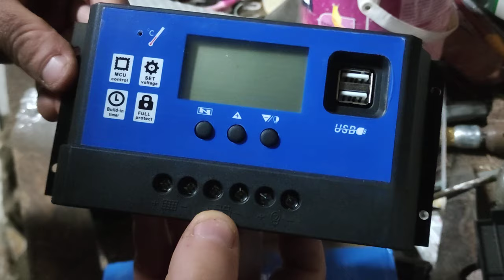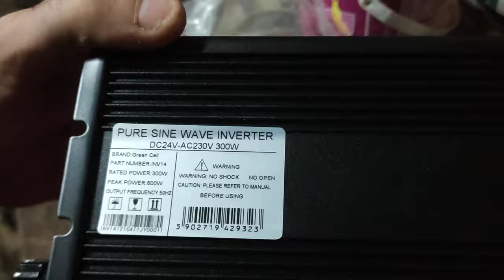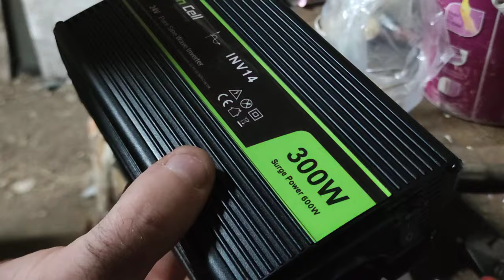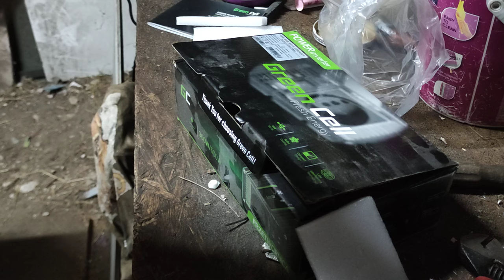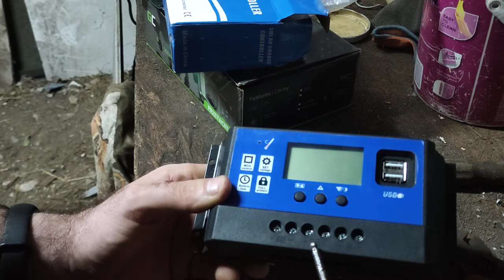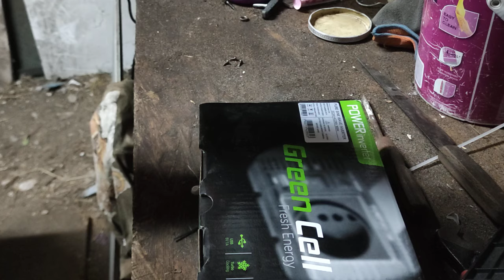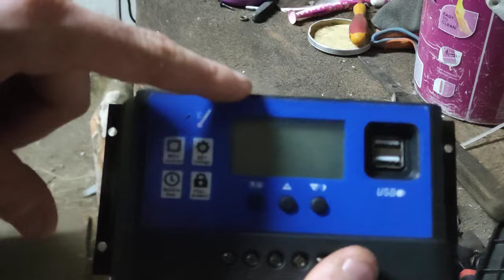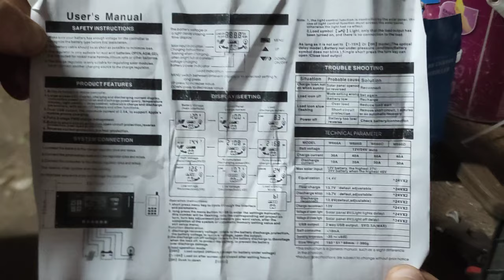Przetwornica i Regulator solarny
podczas robienia film dokonuje poprawy fabryki chińskiej.

Regulator solarny regulator SOL PWM 10A 2xUSB służy do kontroli pracy autonomicznych systemów fotowoltaicznych. Urządzenie zapewnia poprawną charakterystykę prądu ładowania dla akumulatora/ów dodatkowo zabezpieczając je przed zbyt głębokim rozładowaniem lub przeładowaniem. Regulatory solarne SOL PWM można używać do instalacji z baterią słoneczną i akumulatorami 12 lub 24V.

Najważniejsze cechy:

    Automatycznie rozpoznanie wartości napięcia wejściowego 12/24V
    Czytelny wyświetlacz LCD oraz interfejs kontrolowany za pomocą 2 przycisków znajdujących się na obudowie
    Wydajne 3-fazowe ładowanie PWM (Pulse Width Modulation - Modulacja Fazy Sygnału)
    Kontrola poziomu naładowania akumulatora z możliwością resetu pamięci w nocy (zastosowanie np.: do oświetlenia ulicznego)
    Zabezpieczenia przeciążeniowe, zwarciowe, nadnapięciowe, podnapięciowe, przed przeładowaniem/rozładowaniem akumulatora, przed odwrotną polaryzacją
    Wbudowane 2 gniazda USB.

Przetwornica samochodowa Green Cell 24V do 230V modyfikowana sinusoida 300W/600W

    Przetwornica samochodowa (inwerter, falownik) - umożliwia podłączenie do instalacji samochodowej urządzeń wymagających do zasilania napięcia 230V prądu przemiennego AC. Potrzebujesz mieć gniazdko w samochodzie? To produkt dla ciebie.
    Potrzebujesz inwerter do instalacji 12V lub 24V ? Chcesz zasilić komputer, lampę czy zasilacz ? Potrzebna ci przetwornica napięcia na kemping lub do tira ? Na pewno znajdziesz odpowiedni model inwertera w ofercie GC.
    Wysoka jakość komponentów, certyfikowane bezpieczeństwo, bezawaryjność – to trzy najważniejsze cechy przetwornic GC . Zaufaj specjalistom w dostarczaniu Świeżej Energii!.